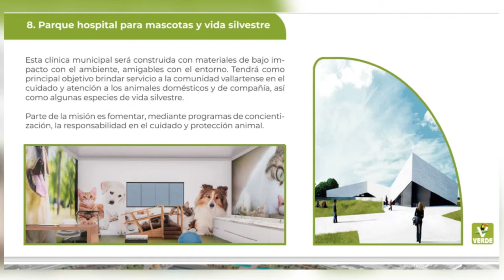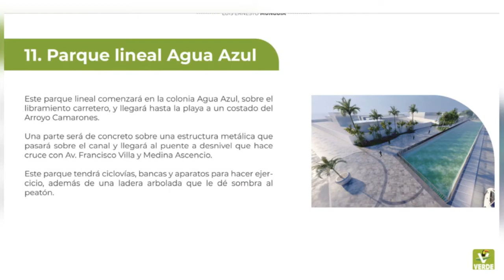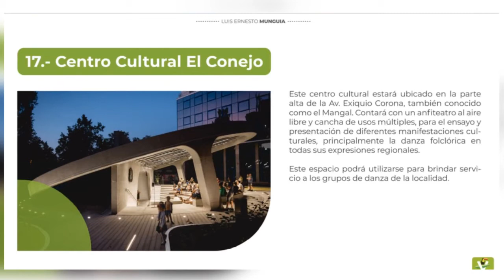Consideran no fue plagio imágenes de proyectos de Munguía | CPS Noticias Puerto Vallarta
El vocero del Partido Verde Ecologista en Puerto Vallarta, Raúl Rodrigo Pérez Hernández, respondió a la polémica que se ha generado, por las imágenes con las que ilustraron algunos de los proyectos que presentó su candidato a la alcaldía, Luis Munguía, pues fueron copiados de obras elaboradas en otros países.